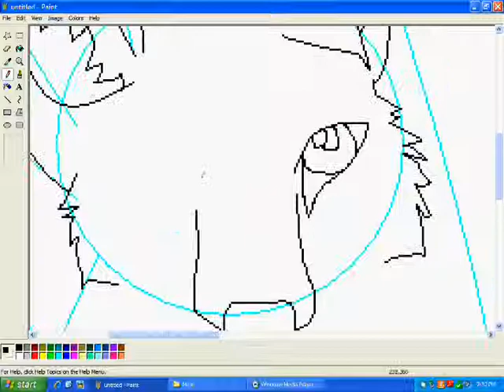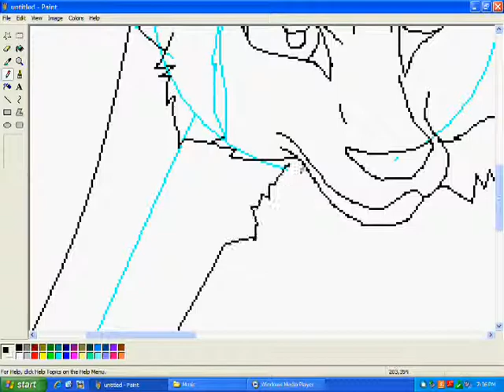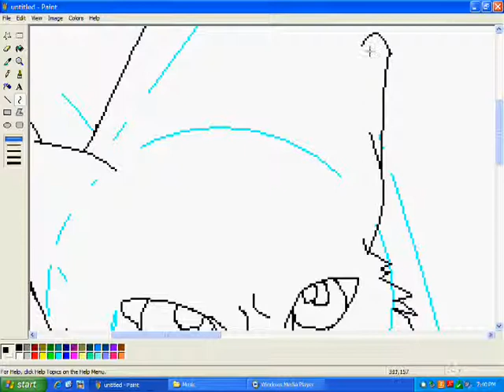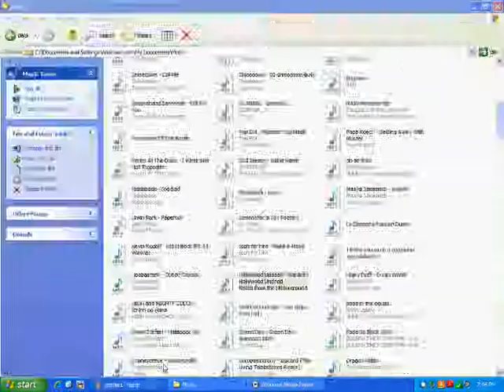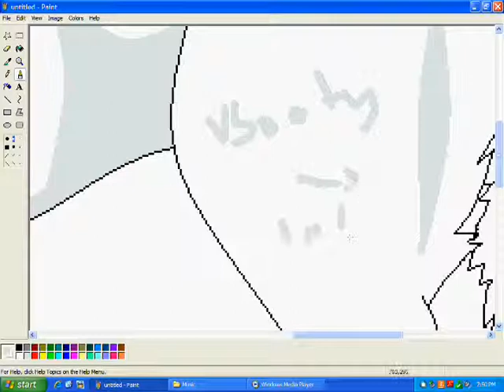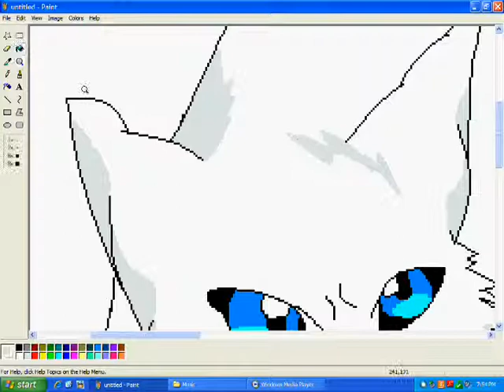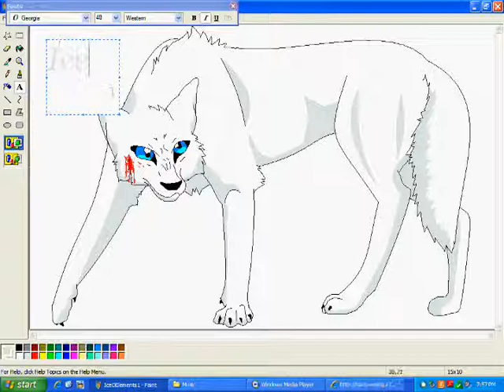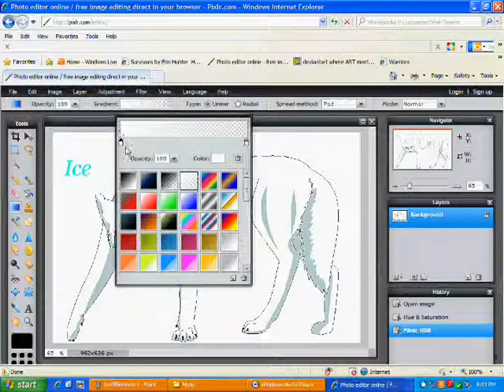Ice Elements Speedpaint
My own character, his name is Ice/Jon.
Hopefully it will turn into a full blown anime when I get out of school
Songs - Anthem Of The Angels and So Cold